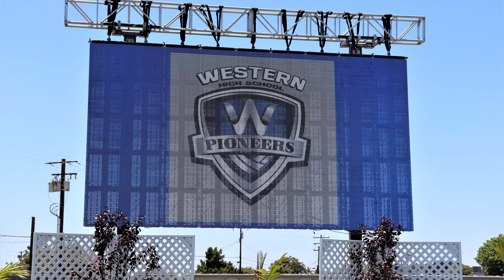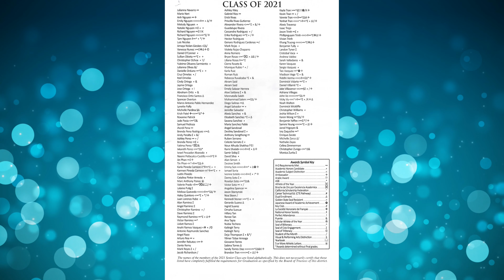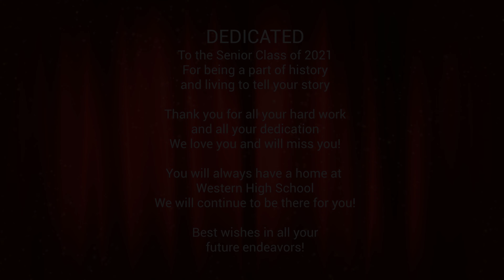Class of 2021 Graduation May 27, 21